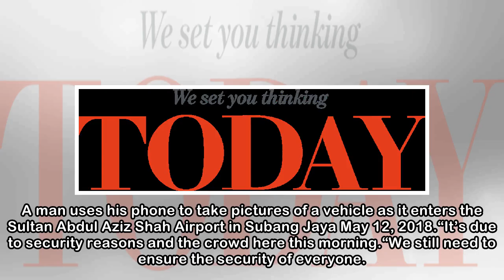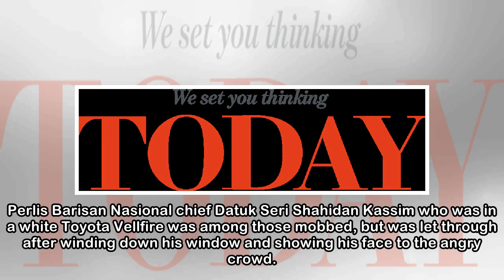Najib cancels flight to Indonesia as angry crowd stands guard outside airport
SUBANG JAYA, May 12 — Former prime minister Datuk Seri Najib Razak and his wife Datin Seri Rosmah won’t be flying to Indonesia today, a police source told Malay Mail. According to the source, the priv...